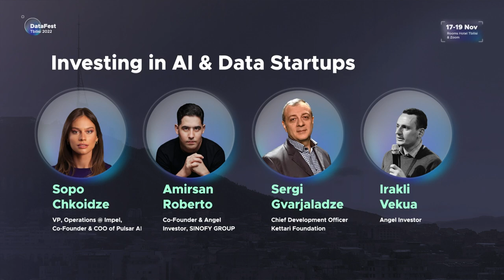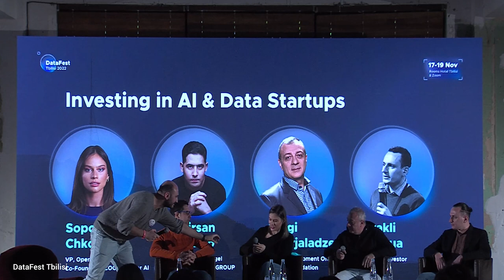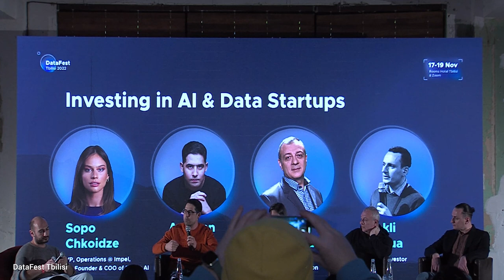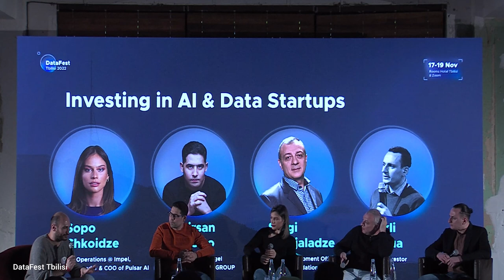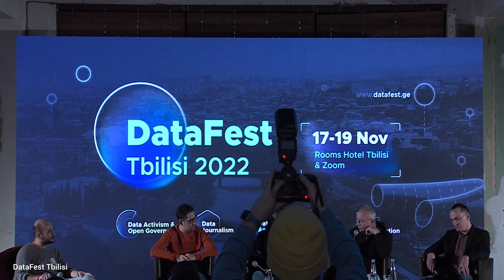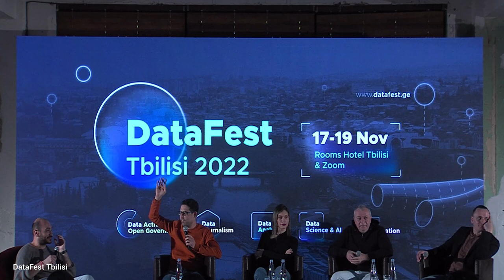Sopo Chkoidze, Amirsan Roberto, Sergi Gvarjaladze, Irakli Vekua - Investing in AI & Data Startups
At DataFest Tbilisi 2022, Sopo Chkoidze, Amirsan Roberto, Sergi Gvarjaladze and Irakli Vekua talk about the Investing in AI & Data Startups.

Sopo Chkoidze - VP, Operations @Impel, Co-Founder & COO @Pulsar AI
Amirsan Roberto - Co-Founder & Angel Investor @SINOFY GROUP
Sergi Gvarjaladze - Chief Development Officer @Kettari Foundation
Irakli Vekua - Angel Investor